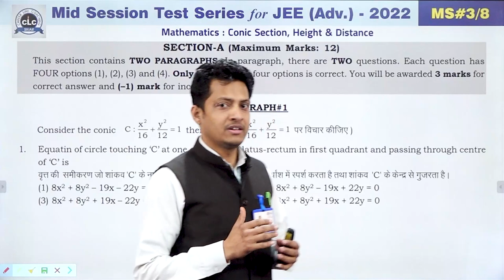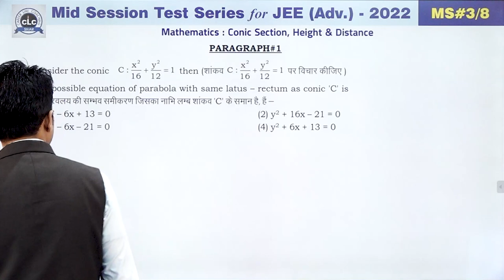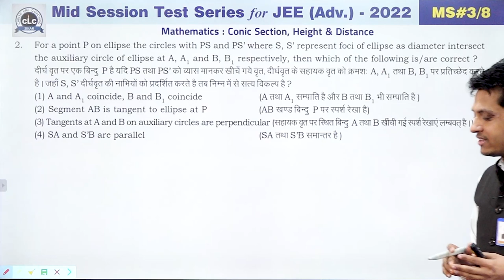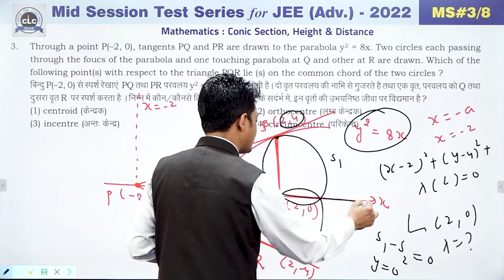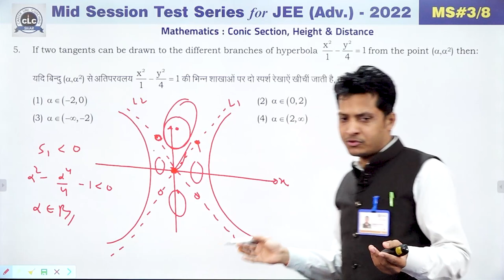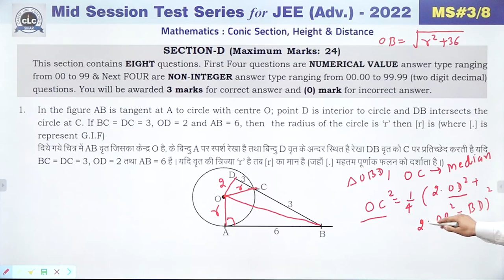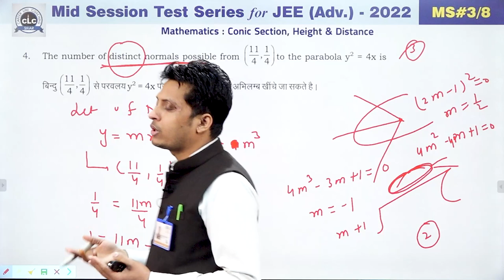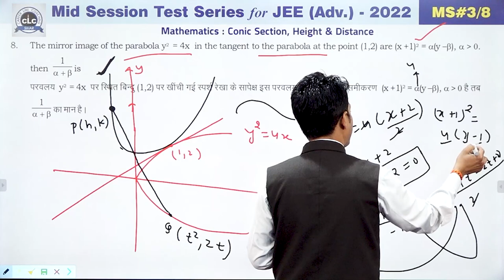JEE ADV. || MATHS || MID SESSION #03